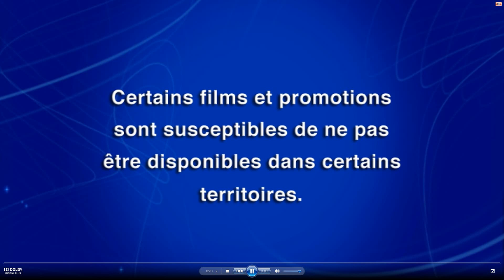DVD Menu Walkthrough #52 DO NOT BLOCK WORLDWIDE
From my French DVD of The Princess and the Frog.